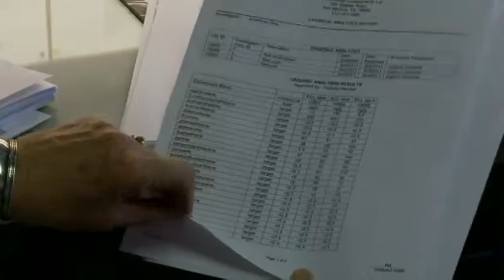Jonathan Gray: Environmental Crimes Unit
Stopping polluters is not something that you would necessarily associate with Texas Parks & Wildlife. But pollution affects plants, water, animals, and habitat. Jonathan Gray is part scientist, part detective, helping to ferret out polluters that are doing damage to the state of Texas. Learn more about Texas Parks and Wildlife people and careers